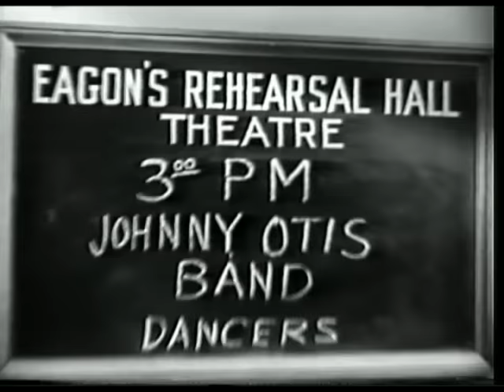Johnny Otis - Willie And The Hand Jive (1958)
Well, a doctor and a lawyer and a indian chief